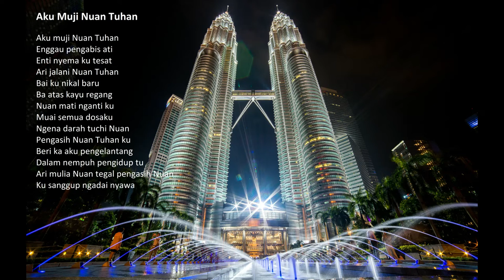Aku Muji Nuan Tuhan - I praise the Lord (Malaysia)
Aku Muji Nuan Tuhan - I praise the Lordm dinyanyikan oleh RV.ANDREW BONNY JAMES

Yesaya 55:11:
“Demikianlah firman-Ku yang keluar dari mulut-Ku: ia tidak akan kembali kepada-Ku dengan sia-sia, tetapi ia akan melaksanakan apa yang Kukehendaki, dan ia akan berhasil dalam apa yang Kusuruhkan kepadanya.”